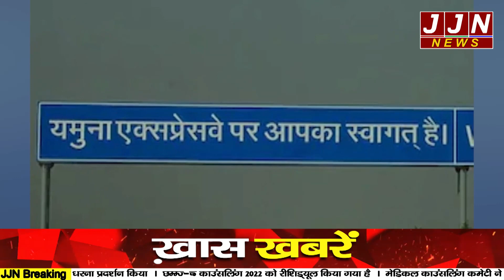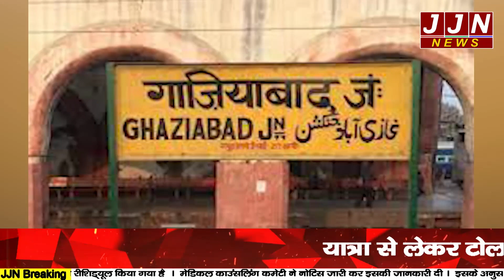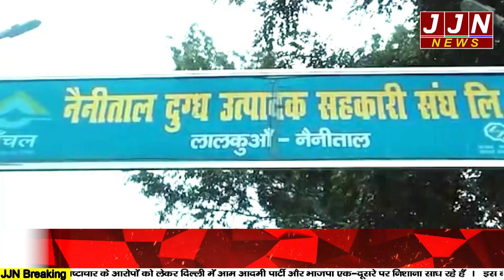आ गया सितंबर एक बार फिर आम आदमी झेलने जा रहा महंगाई का बवंडर || JJN News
Research/Script - Nitin Ruwali
Anchor - Shilpa Negi
Editor - Rohit

JJN News Nainital,
JJN News,